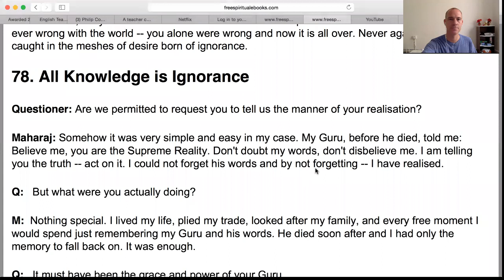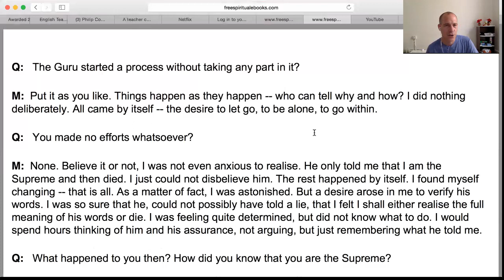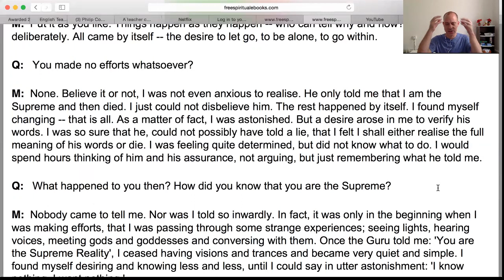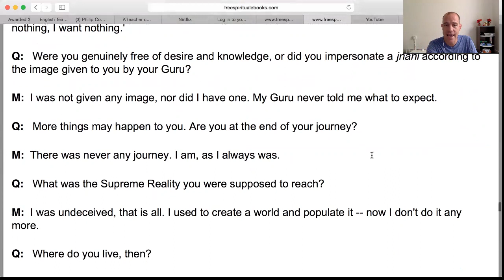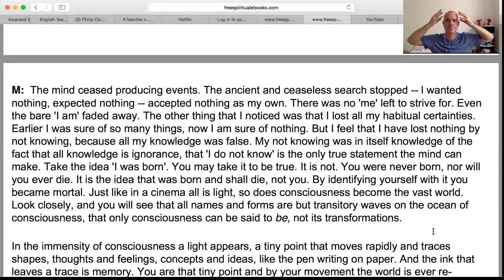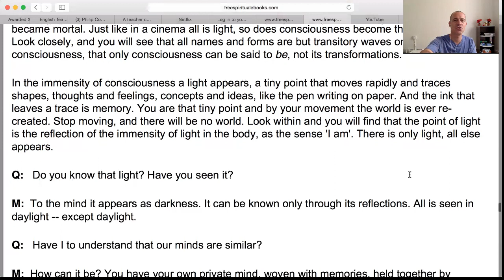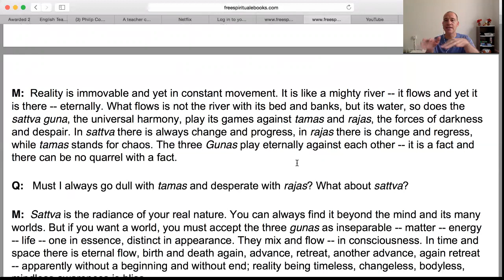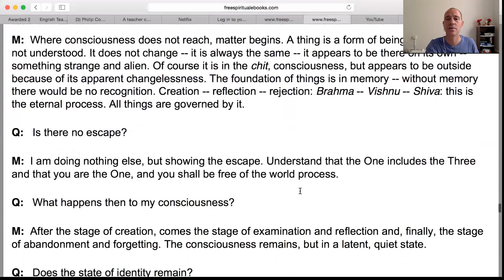I AM THAT Chapter 78